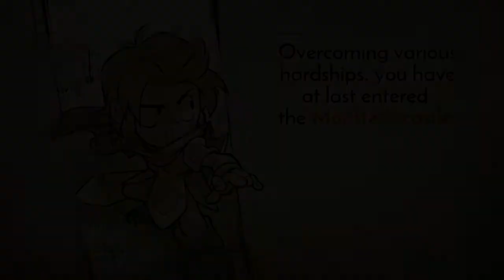Wonder Boy: The Dragon's Trap (Nintendo Switch) -Part 1-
Alright so I was very interested in playing this game so I bought it today and decided to start a playthrough of the game. Im loving the music and art style of the game so far and I will continue to play it for awhile.